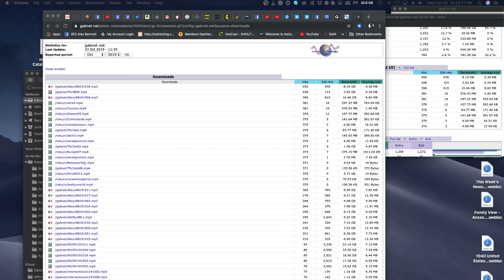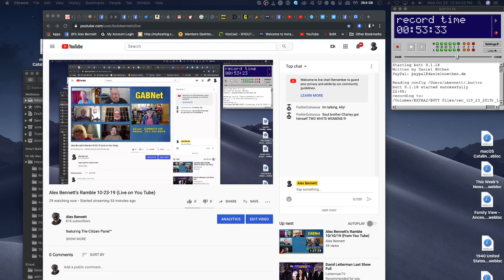Alex Bennett's Ramble 10-23-19 (From YouTube)